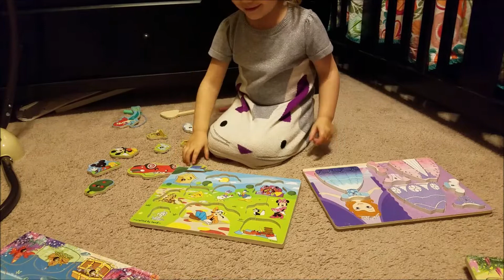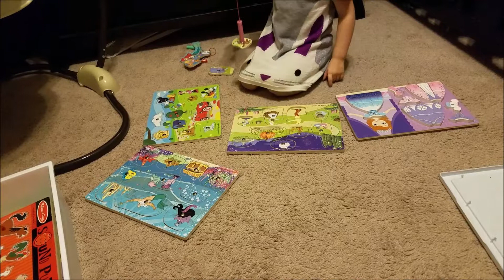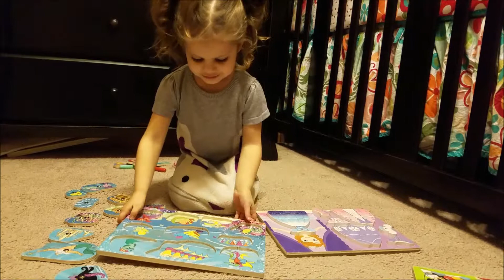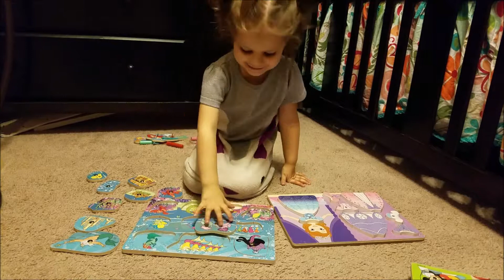Melissa and Doug Disney Puzzles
Evie is play with some Melissa and Doug Disney Puzzles!